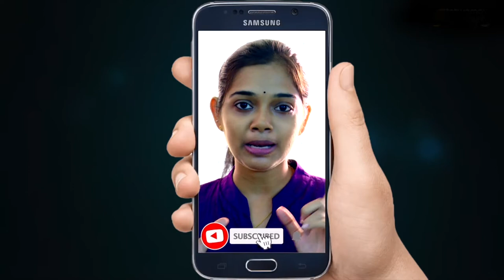ആ​ശു​പ​ത്രി ക​ച്ച​വ​ടം: ചാത്തന്നൂർ എം​എ​ൽ​എ​യ്ക്കെ​തി​രെ സിപിഐയിൽ തരം താഴ്ത്തൽ ന​ട​പ​ടി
ഗുരുതര  ആരോപണങ്ങൾ  നേരിടുന്ന നേതാക്കൾക്കെതിരെ  പോലും നടപടിയെടുക്കാതെ സിപിഎം അവരെ  സംരക്ഷിക്കുമ്പോൾ അഴിമതി ആരോപണം  നേരിടുന്ന എംഎൽഎ ക്കെതിരെ കടുത്ത നടപടിയെടുത്ത്  സിപിഐ. സിപിഐയുടെ ചാത്തന്നൂർ എംഎൽഎ പി കെ ജയലാലിനെതിരെയാണ് പാർട്ടി തലത്തിൽ തരം  താഴ്ത്തൽ അടക്കമുള്ള കടുത്ത നടപടി കൈക്കൊണ്ടത്.